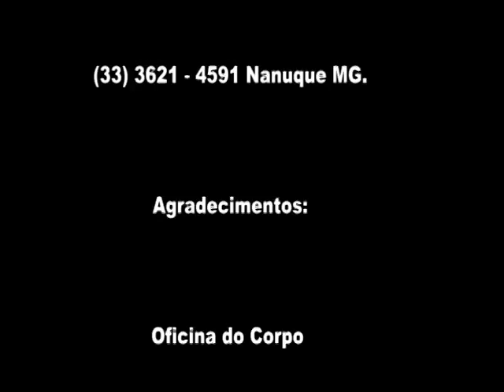Nilton - Timbalada segunda cadencia.mpg